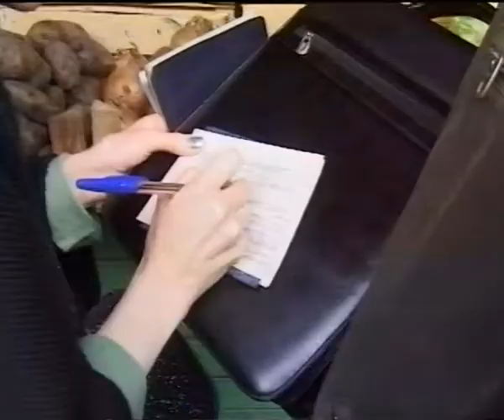Рейд на реутовском рынке 2002г.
Репортаж телекомпании "Московия - Восток" Рейд на реутовском рынке. Май 2002г.
Master 65